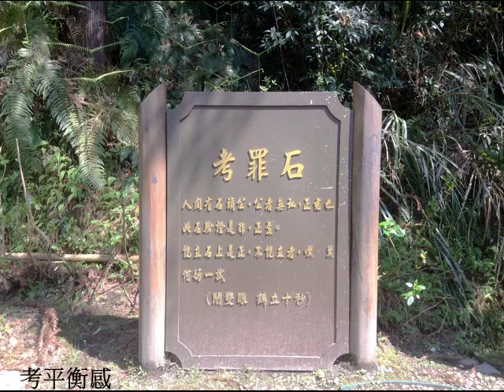杉林溪牡丹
南投竹山鎮的杉林溪海拔1,600米，每年春天牡丹花開數萬株日本及洛陽牡丹齊放，國色天香萬紫千紅，值得前往郊遊欣賞...